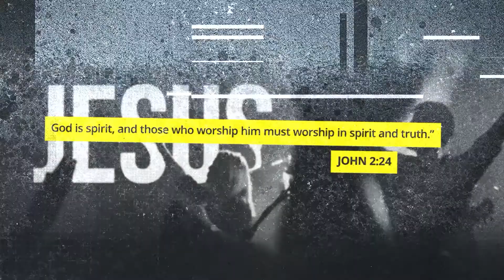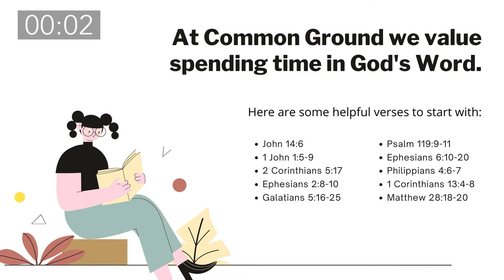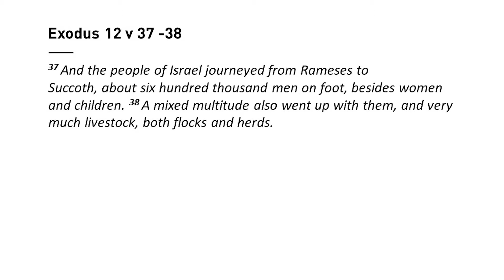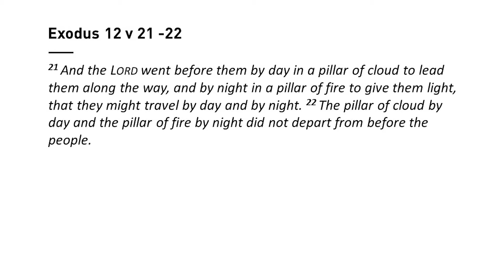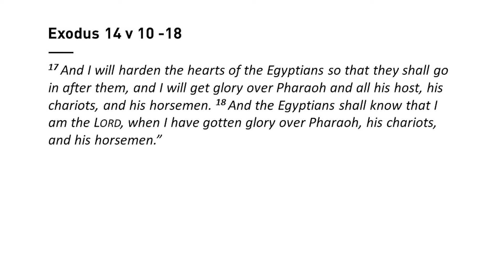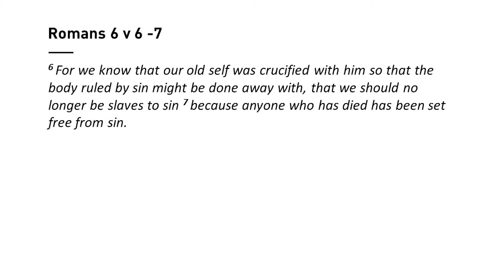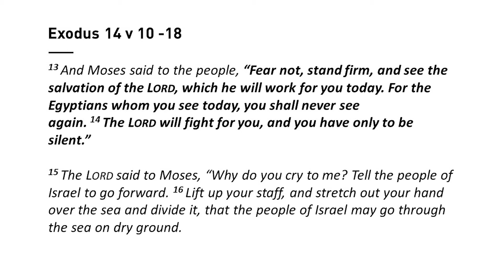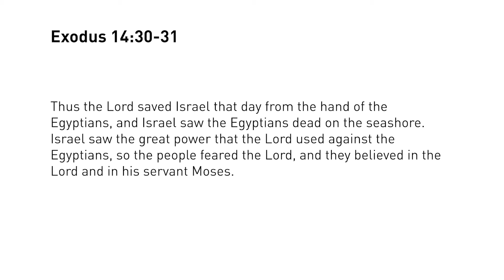Sunday 3 October | Our God Is Mighty To Save